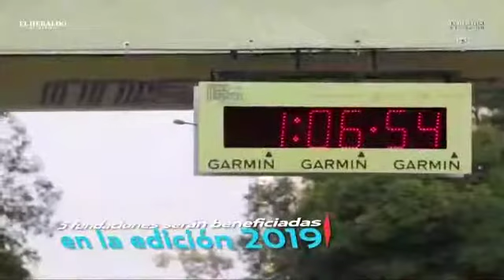Medio Maratón de la Ciudad de México, una carrera con causa: Arlette Parres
Conoce la información completa y las rutas de los maratones de la Ciudad de México con Arlette Parres en la entrevista completa para Meta.